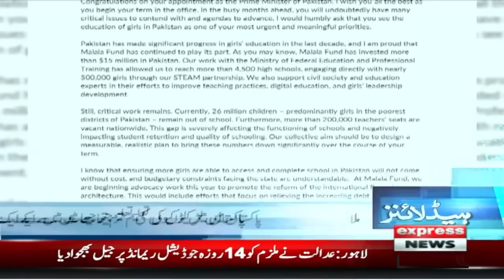Eid-al-Fitr 2024 moon sighting | News Headlines 5 PM | 09 April 2024 | Express News